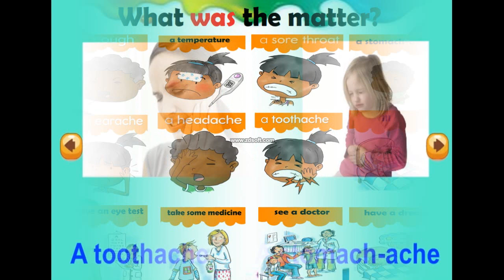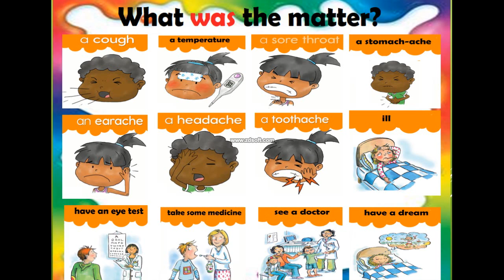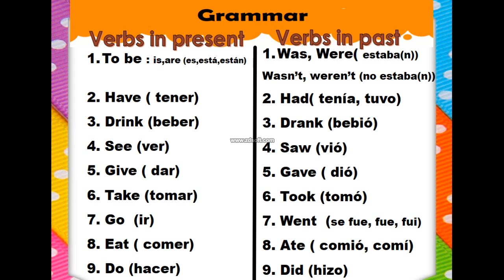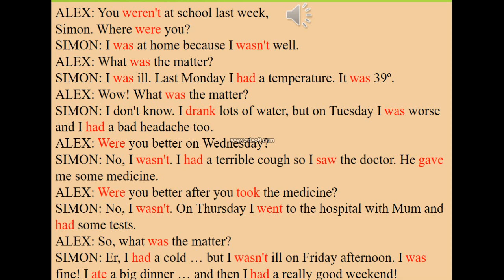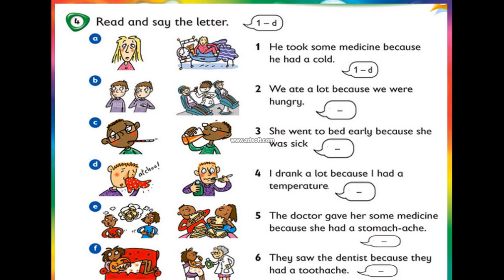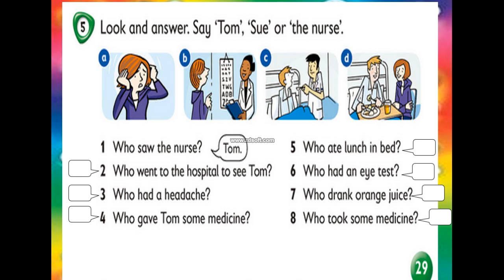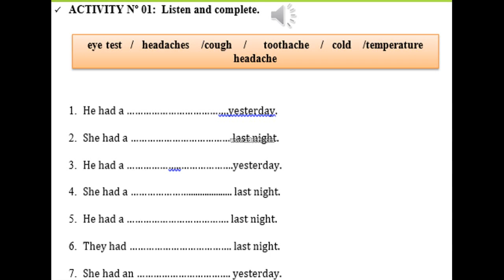Ficha 2 Unidad 3 4to Grado Semana del 15 al 19 Junio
What was the matter?